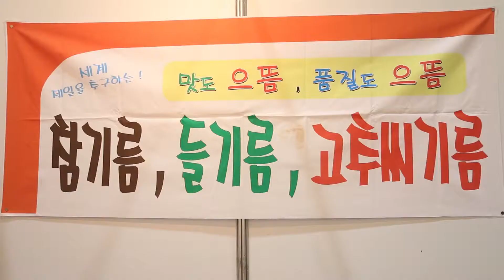140807 오가닉 내츄럴 전시회 태성식품